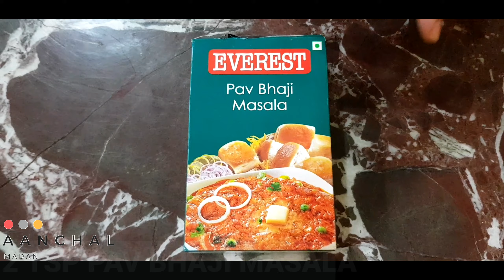TAWA PULAO / TAWA RICE RECIPE | तवा पुलाव रेसिपी | CHEF AANCHAL MADAN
TAWA PULAO RECIPE
BY - CHEF AANCHAL MADAN

THIS VIDEO IS ALL ABOUT HOW TO COOK TAWA PULAO AT HOME EASILY

'A GREAT HUNGER SAVIOUR'

HOPE YOU WILL LOVE THE RECIPE !

Hey Guys , I Am Chef Aanchal Madan And This Is My Youtube Channel Finger Licious. This Channel Is All About Different Types of Recipes Of Different Cuisines. Let's Learn How To Cook Delicious And Easy Recipes Together.

'DIL SE BANAO, SAB KO KHILAO'

KEEP SUPPORTING FOODIES !